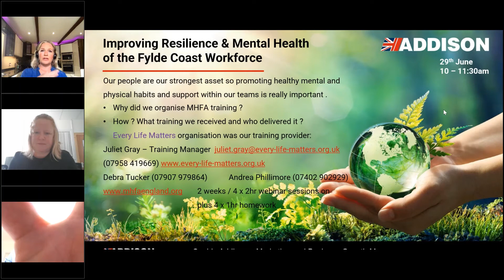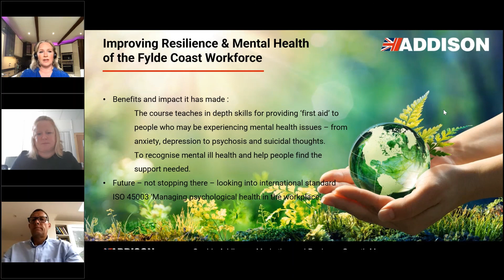Peer to Peer Support Webinar - Addison Group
Hear from Sophie Addison from Addison Group talking around what peer-to-peer support programmes they have introduced and what is the impact it is having?